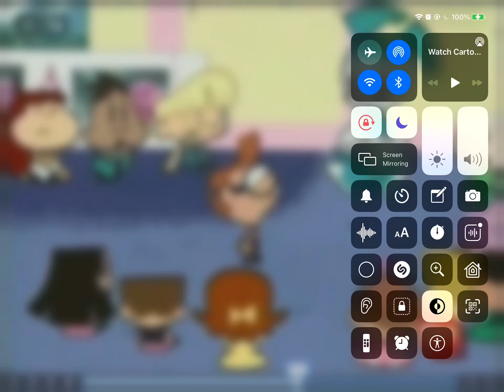LIAM HEADBUTT JULIET JULY 10 2018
Liam upstairs in my bedroom